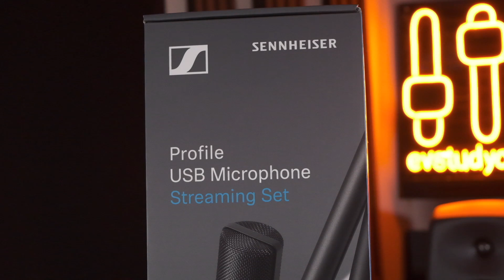Sennheiser Profile USB Streaming Set (Podcast, Canlı Yayın vb. için USB Mikrofon İncelemesi)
Merhaba arkadaşlar, bugün Sennheiser Profile USB mikrofonu incelemesiyle karşınızdayım! Sennheiser'in üstün ses kalitesi ve kullanım kolaylığı ile öne çıkan bu USB mikrofonu, hem profesyonel kullanıcılar hem de içerik üreticileri için ideal bir seçenek.

Sennheiser Profile USB mikrofonunun özelliklerine bir göz atalım: Yüksek kaliteli bir kondenser kapsül ile donatılmış olan bu mikrofon, net ve berrak bir ses kaydı sağlar. Hem vokallerde hem de enstrüman kayıtlarında mükemmel sonuçlar elde etmenizi sağlar.

USB bağlantısı sayesinde, mikrofonu doğrudan bilgisayarınıza veya dizüstü bilgisayarınıza bağlayabilirsiniz. Kurulumu oldukça basittir ve herhangi bir ekstra ekipman veya ses arabirimi gerektirmez. Sadece takın, kullanmaya başlayın!

Profile USB mikrofonunun dahili bir kulaklık çıkışı vardır, böylece gerçek zamanlı monitörleme yapabilir ve kayıt sürecini daha da kolaylaştırabilirsiniz. Ayrıca, mikrofonun ön yüzünde yer alan kullanıcı dostu kontroller sayesinde, ses seviyesini ayarlamak ve sessizlik düğmesini kullanmak çok pratiktir.

Sennheiser Profile USB mikrofon, sağlam ve dayanıklı bir yapıya sahiptir ve şık tasarımıyla her ortama uyum sağlar. Bu da onu taşınabilirlik açısından ideal bir seçenek haline getirir.

Eğer profesyonel bir ses kaydı veya YouTube içerikleri oluşturma konusunda daha iyi bir deneyim arıyorsanız, Sennheiser Profile USB mikrofonunu kesinlikle göz önünde bulundurmalısınız.

Bu videoyu izleyerek Sennheiser Profile USB mikrofon hakkında daha fazla bilgi edinebilir ve ses kalitesini kendi kulaklarınızla deneyimleyebilirsiniz. Sennheiser kalitesine güvenin ve ses performansınızı bir üst seviyeye taşıyın!